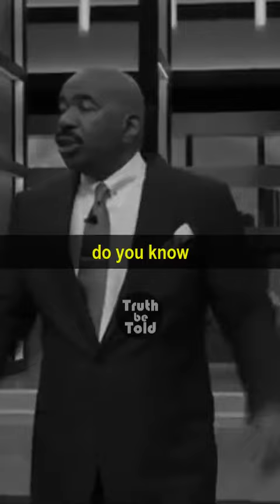Power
stimulus check update,stimulate cat to poop,stimulate collagen in face,stimulus check update today,stimulate creativity,stimulate cat,simulate civilization,stimulate creativity music,stimulus check,chew 5 gum stimulate your senses,classical music to stimulate the brain,chew five gum stimulate your senses,can you stimulate beard growth,chew 5 gum stimulate your senses meme,cara stimulate susu badan,chris travis i stimulate my brain,come on craig stimulate your mind,can vapor rub stimulate hair growth,can laser hair removal stimulate hair growth,stimulate dog sound,stimulate don't annihilate,stimulate dogs mind,stimulate dog to poop,stimulate dog,stimulate dopamine production,stimulate dreams,stimulate digestion,simulated driving,stimulate dogs appetite naturally,dexta daps stimulate,dj dotcom stimulate,destiny's child stimulate me,does brushing hair stimulate hair growth,does she stimulate you like the way i do,
does 5 gum stimulate your senses,does vapor rub stimulate hair growth,does shaving stimulate beard growth,destiny child stimulus,denis horvat stimulate my cha cha,stimulate eminem lyrics,stimulate eminem instrumental,stimulate eminem clean,stimulate em,stimulate eyebrow growth,stimulate eminem reaction stevie knight,stimulate eminem live,stimulate edm,stimulate eminem karaoke,
foods that stimulate hair growth,fantano stimulate,foods to stimulate pituitary gland,free to manipulate when i stimulate lyrics,fantano eminem stimulate,frequency to stimulate vagus nerve,stimulate growth hormone,stimulate gum growth,stimulate growth hormone to grow taller,stimulate glucagon,stimulate game,stimulate gym,stimulate gums,stimulate growth fiddle leaf fig,stimulate gi motility,stimulate grass root growth,gum gum sense your stimulate,games to stimulate your dog,goddess help me simulate cultivation,games that stimulate the brain,games to stimulate your brain,
g